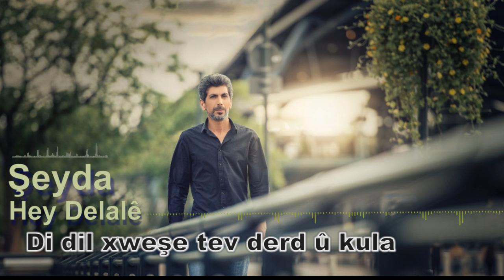Şeyda - Hey Delalê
Helbest : Hesen

Awaz :Şeyda

Dabeşkirina mûzîkê  : Şiyar Agrî

Hey delalê sebra gula
rewşa te sazê bilibila
bi dil xweşe tev derd û kula
rewşa te efsana dila
yarê gula gulistana
tu hêlîna êş û jana
şînahiya li zozana
gelawêja li ezmana
dil ji bo te pir şa geşe
ava ferat bi te serxweşe
rûndik ji pêlan diweşe
ji bê te qet nameşe